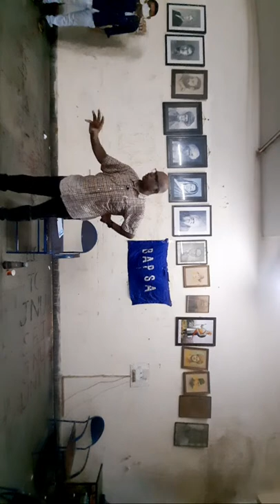CASTE DISCRIMINATION IN HIGHER EDUCATION INSTITUTIONS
Educate! Agitate! Organize!

*Dr. Ambedkar Lecture Series*

3rd Lecture

*6th August (Saturday) 4:30 PM Union Office, TEFLAS*

*CASTE DISCRIMINATION IN HIGHER EDUCATION INSTITUTIONS: ENVISIONING THE ROHITH ACT*

*by Prof N. Sukumar*

*Abstract:*
This lecture stresses on the various nuances of Caste and other discriminations in Higher Education Institutions in India. Prof. Sukumar will also emphasise on some of his ideas that he has used in his recent book _Caste Discrimination and Exclusion in Indian Universities: A Critical Reflection_. He will further, share insights into Rohith Act and other legal mechanisms to counter the institutionalised discriminatory practices.

Prof N. Sukumar teaches Political Science at Delhi University. His area of interest includes Indian Political Thought, Ambedkar and Dalit Bahujan Studies, Human Rights and Social Exclusion. Currently, he is engaged on Dalit Citizenship and Anti-Caste Utopias. He has published widely in research journals, blogs etc. and has been involved in both national and international research studies on poverty and public institutions, caste-based atrocities, and discrimination. Apart from the classroom, he is also actively involved in grassroots peoples' struggles.

*BIRSA AMBEDKAR PHULE STUDENTS ASSOCIATION*
*BAPSA*